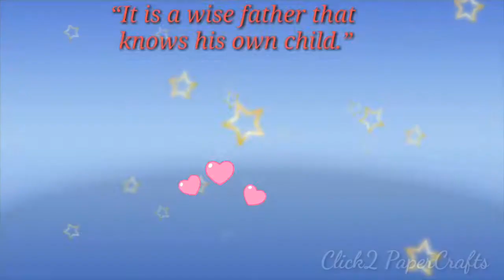Happy Fathers day 2020 / fathers day status 2020 l happy fathers day whatsapp status 2020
Happy Father's day 2020 / fathers day status video 2020
You are free to download and use it as whatspp or facebook status but
YOU CANNOT UPLOAD THIS VIDEO IN YOUTUBE. If you want to upload in youtube please inform me.

happy fathers day quotes,
fathers day wishes 2020,fathers day wishes, happy fathers day wishes,fathers day gifts,

“Happy Father’s Day to the man who put the fear into all my homecoming and prom dates…and who still treats me like a princess!”

“You taught me so many of the important things I know—including a few choice words for certain situations.”

“Thank you for being there every day with just the love and guidance I’ve needed.”

“God gave me such a good gift when he gave me you for a father.”

📌From you and your sibling(s), spouse, partner or family

“Thank you for the example you set and for your leadership in our family. We love you, Dad!”

“We could never hide how much we love you, Dad. Not even in a duck blind with camo on!”

“With you, Dad, Father’s Day means lots of tasty grilled things and lots for our family to celebrate!”

“So glad we all share such fun times together, Daddy.”

“We deeply admire the good man and wonderful father you are.”

“As a dad, as a father-in-law, as a grandpa—you’re the best, and we feel so lucky to have you!”

▪️For Your Grandfather ▪️

Whether he goes by grandpa, papa, granddad or another name, your grandfather is definitely someone to honor and celebrate on Father’s Day!

“No matter how much time goes by, I treasure my memories of times spent with you, and I still look forward to all our times together.”

“For teaching me to fish, to make campfires and to always be kind, thanks Grandpa!”

“I hope you know how much I admire the man you are, Grandpa.”

“Grandpa, your influence has shaped me in lasting ways.”

“I’ve always felt so blessed to have a grandpa like you.”

“Have you noticed that pretty much everything we do together leads to ice cream? Not that I’m complaining. Have a sweet Father’s Day. Love you, Grandpa!”

“You’ll always have your own special place in my heart, Papa.”

“Happy Father’s Day to the best grandpa in the world!”